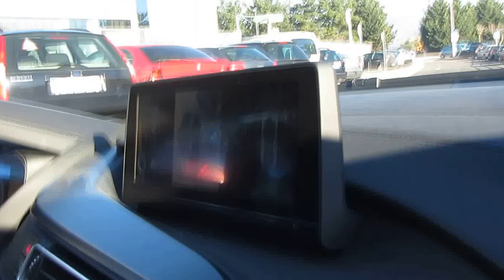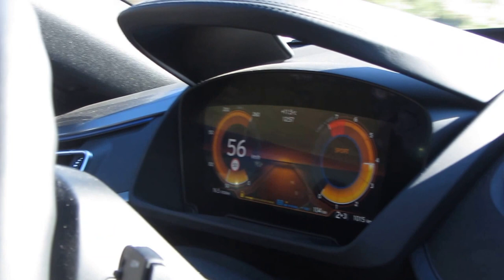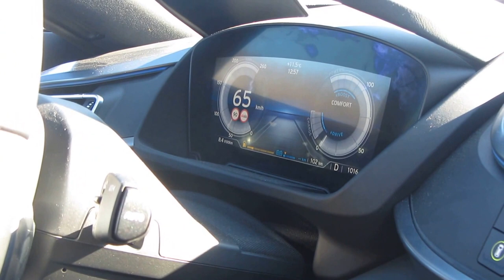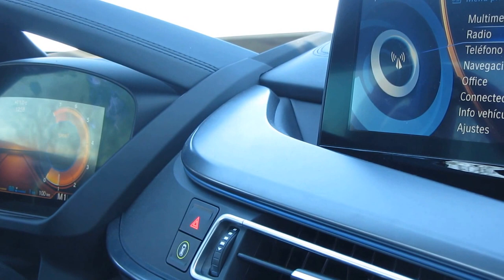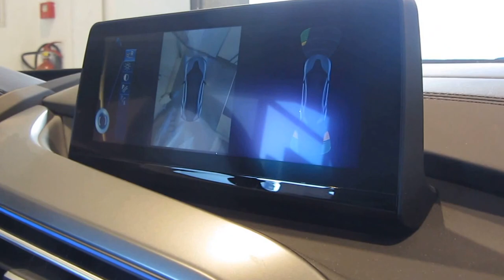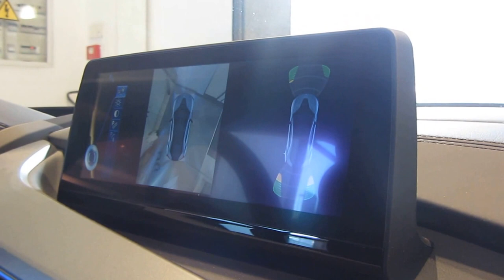BMW i8 2º/6